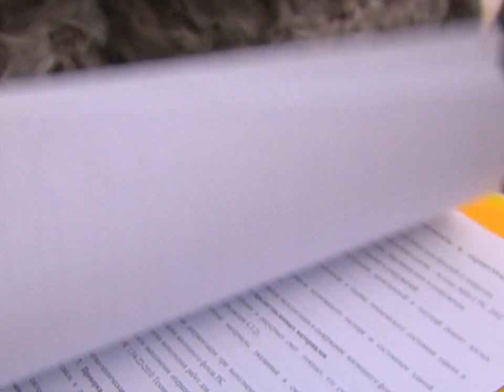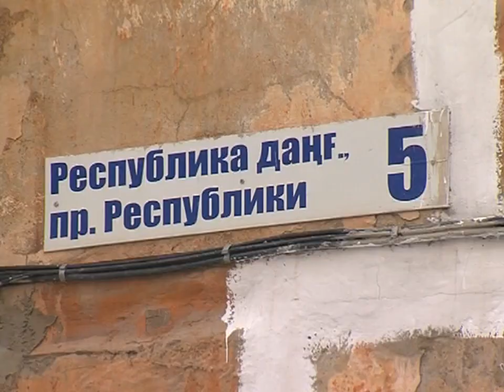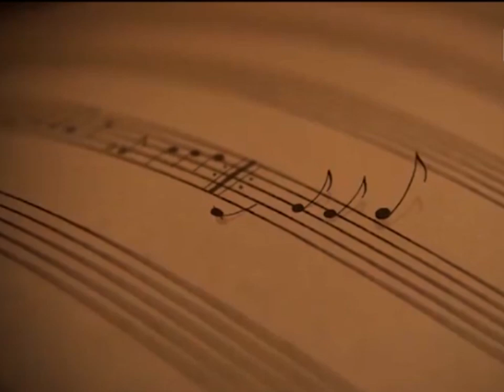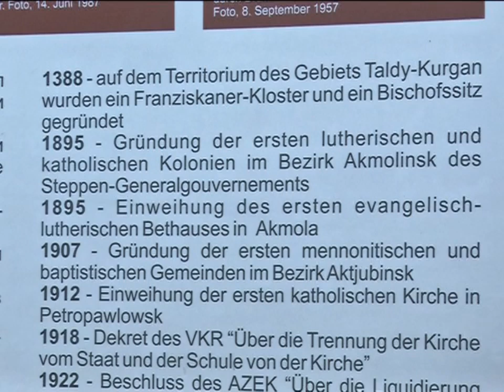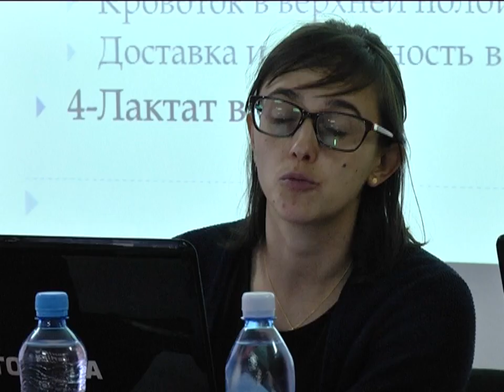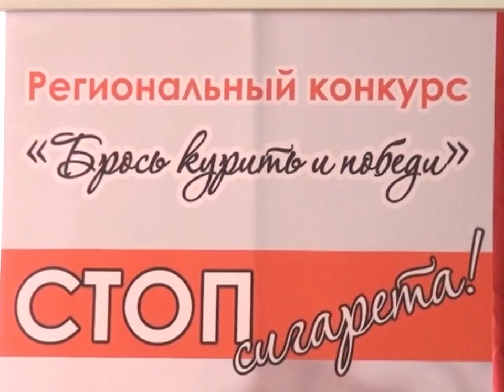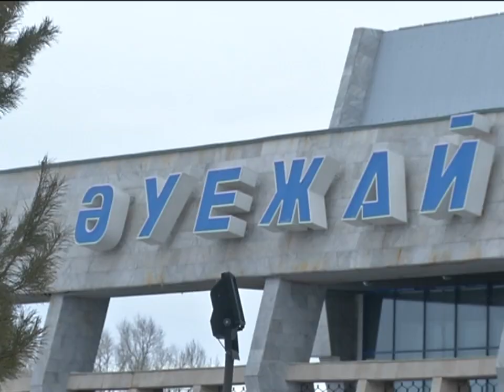19/11/2015 - Бірінші Қарағанды телеарнасының жаңалықтары